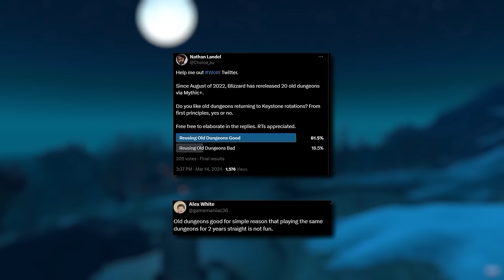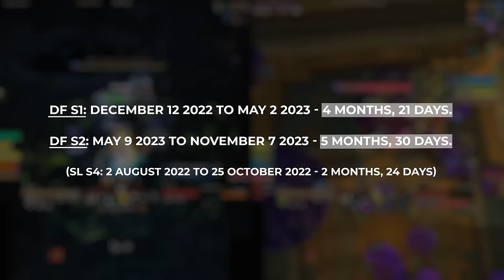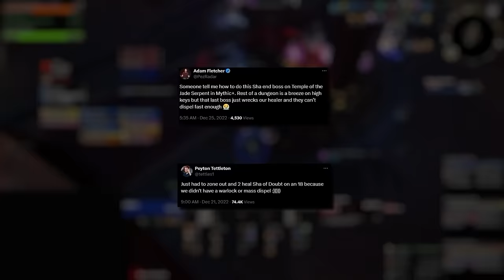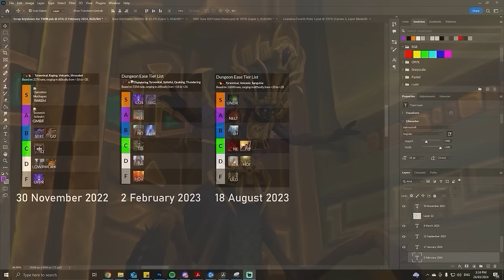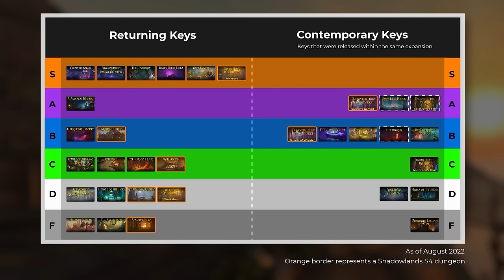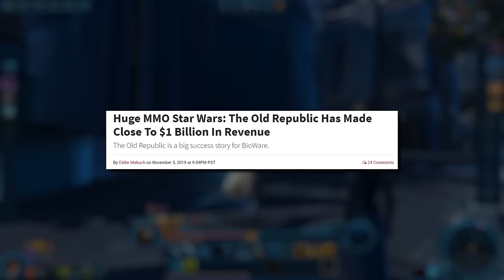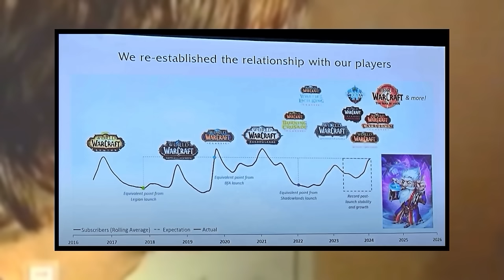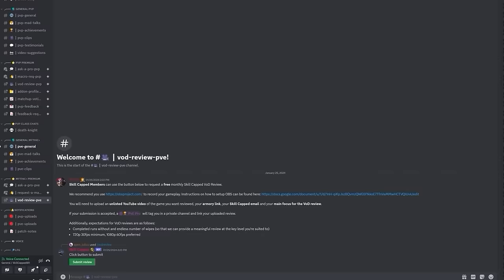Why Turning Old Dungeons Into Keys Is... Bad?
Concepts: world of warcraft,dragonflight,wow dragonflight,wow,mythic,mythic+,m+,mythic plus,dragonflight wow,wow news,m+ guide,m+ keys,wow m+,mythic +,asmongold,bellular,df,quazii,yumytv,guide,druid,hunter,mage,paladin,priest,rogue,shaman,warlock,warrior,death knight,monk,demon hunter,evoker,m+ ranged dps,m+ caster,melee mythic+,m+ melee,mythic+ guide,the war within,the war within mythic+ dungeons,war within m+,dragonflight mythic+ dungeons,10.2.6,10.2.7,season 4